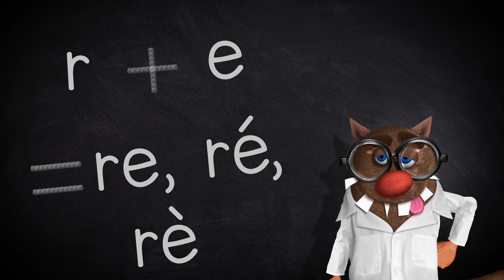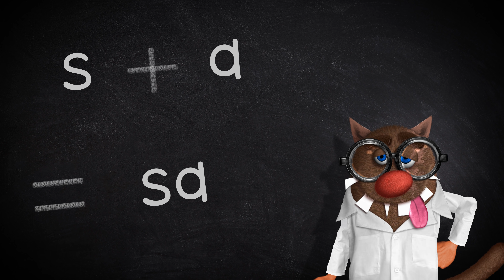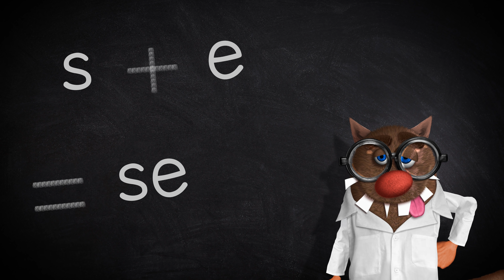Foufou - Les Syllabes pour les enfants (Learn Syllables for kids) (Serie07) 4K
Comment apprendre à votre enfant les bases de la lecture en utilisant la méthode syllabique. La méthode syllabique, couramment appelée « b.a. – ba », est une méthode d'apprentissage de la lecture consistant à identifier les lettres présentes dans un mot, afin de pouvoir les combiner en syllabes pour arriver à la formation d’un mot. Il s’agit d’un mécanisme associatif.
Une vidéo marrante et rigolote pour permettre à votre enfant de s'initier à la lecture tout en s'amusant et en rigolant.